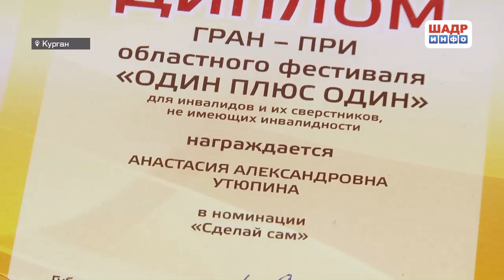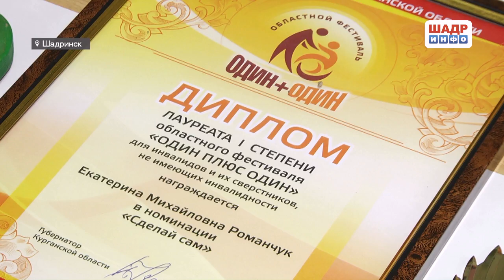Декада инвалидов в школе-интернате №12 (2017-12-12)